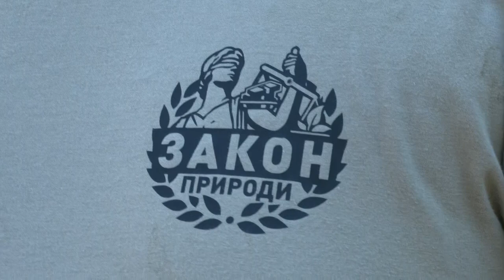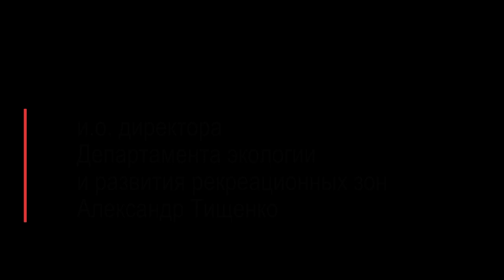Что с конём?